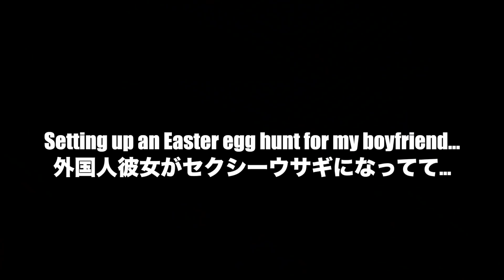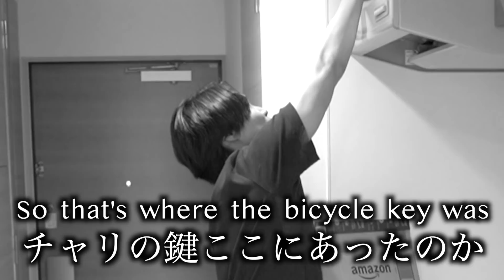Surprising My Boyfriend In A SCANDALOUS Outfit! *Sexy Bunny!* Easter Egg Hunt